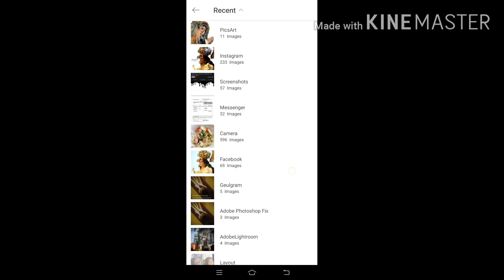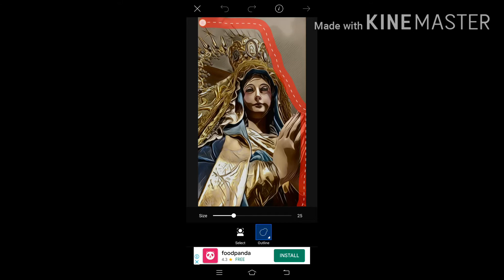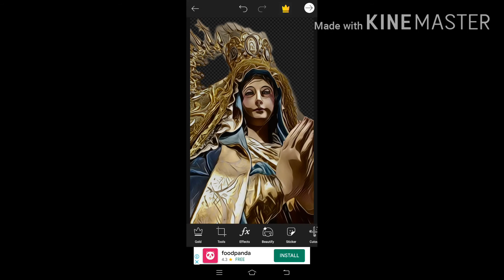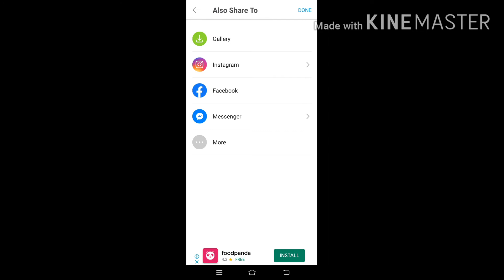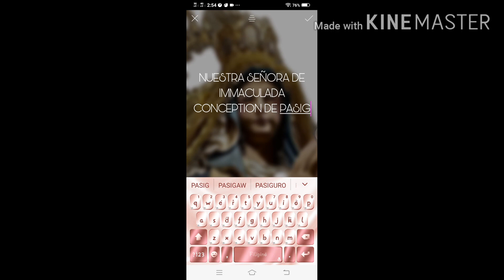Stella Maris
How Do I create a PicsArts using PicsArts Application..

Music and Sound : Stellas Maris